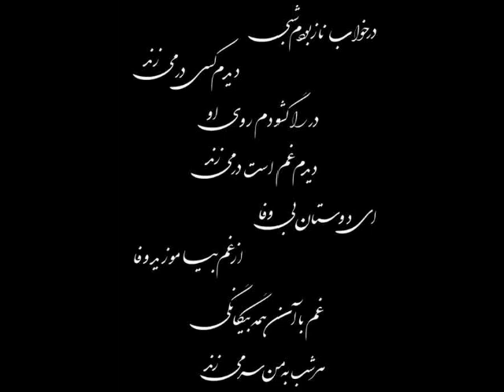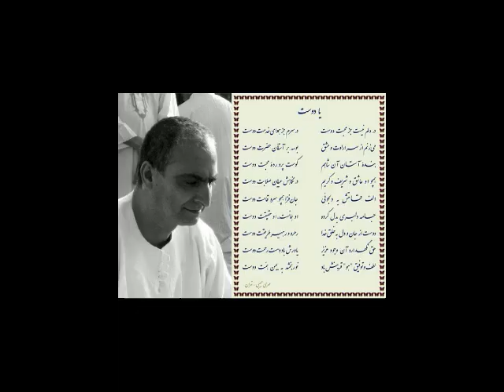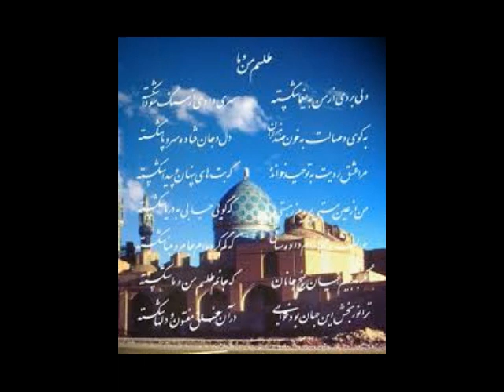Dr Nurbakhsh, Pire Eshgh....هرگز نمیرد آنکه دلش زنده شد به عشق...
Poem from Dr. Nurbakhsh Pire Eshghe Nimatullahi Orden.
.هرگز نمیرد آنکه دلش زنده شد به عشق